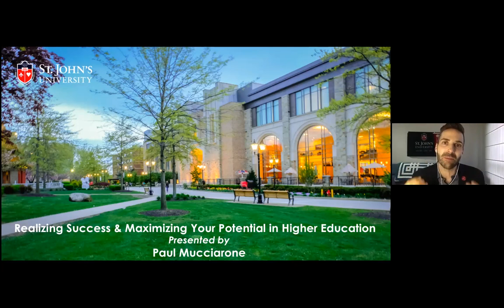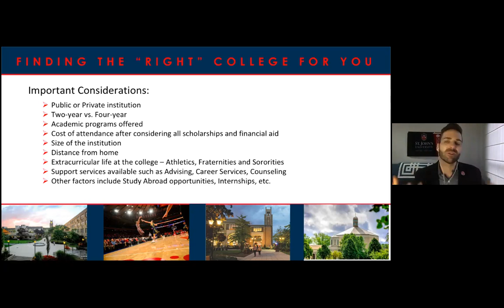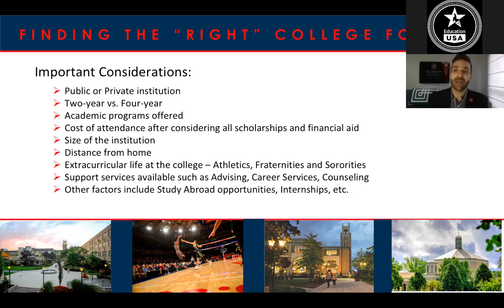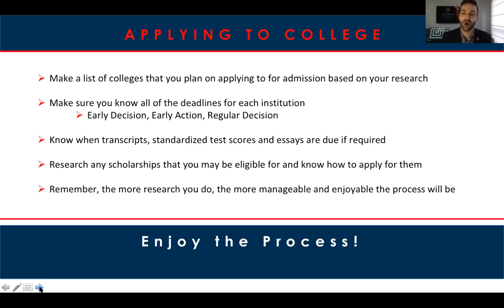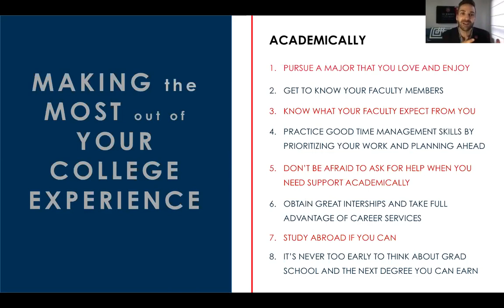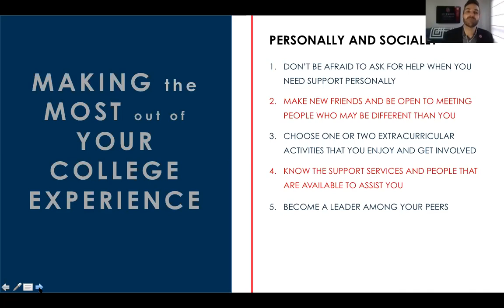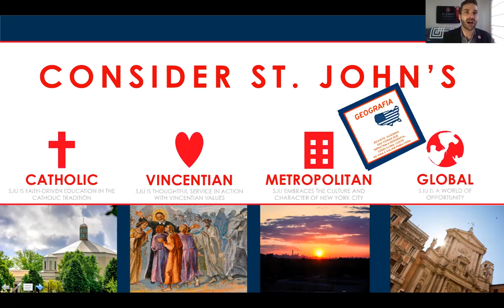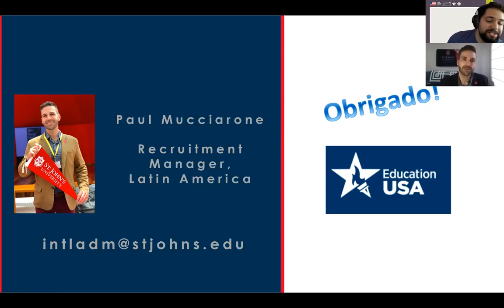Finding the Right Fit (and making the most of your time in college) with St. John's University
Nesta apresentação, Paul Mucciarone, Gerente de Recrutamento do Escritório de Admissões Internacionais na St. John's University explica aspectos importantes a considerar, tanto na questão acadêmica, quanto financeira, além de falar sobre questões importantes e que serão úteis enquanto você estiver frequentando a universidade de sua escolha nos EUA.

Caso tenha dúvidas, ou deseje mais informações entre em contato conosco!